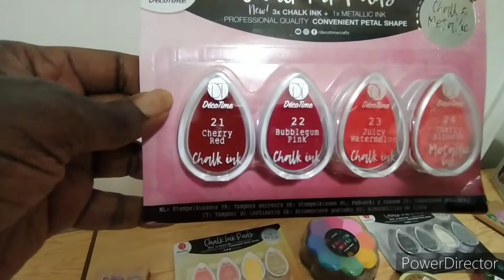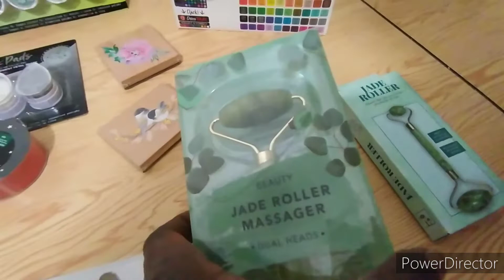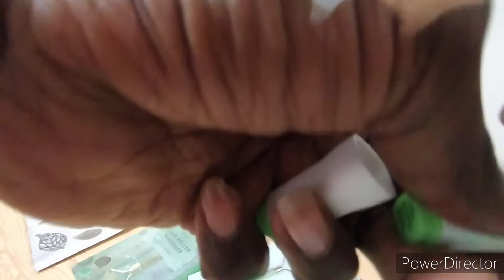Haul de chez Action / Tampon Encreur et divers articles